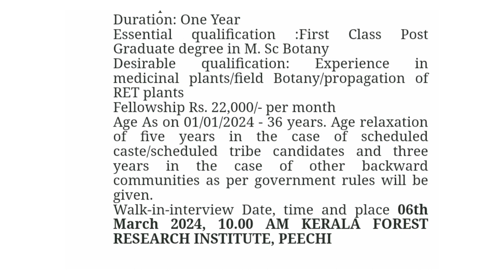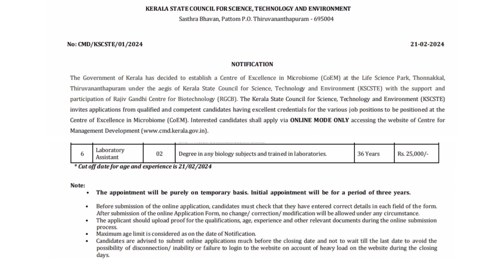B.Sc/M.SC. Botany Job Updates ll ഇൻ്റർവ്യൂ മാത്രം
This video is about various temporary vacancies for post graduates and graduates in life sciences.